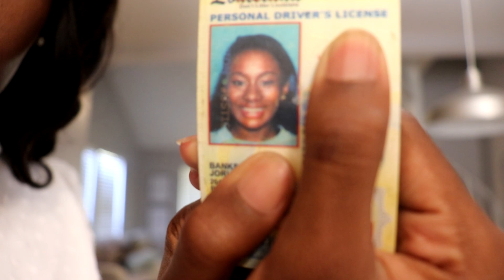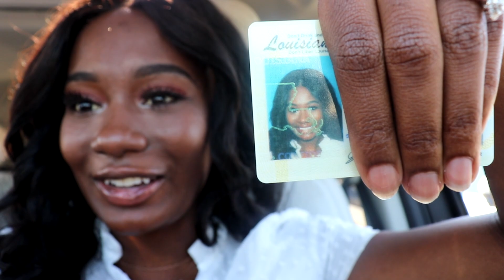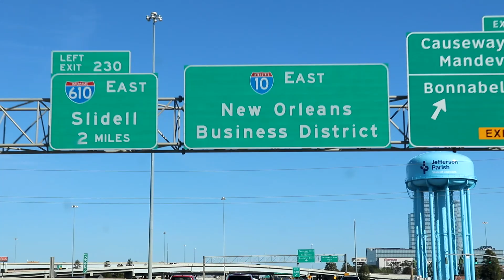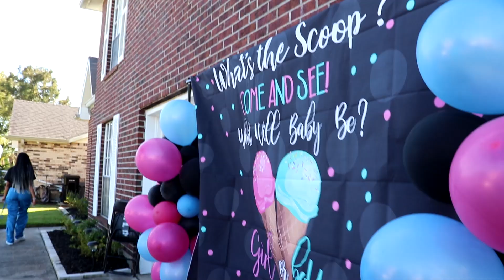FINALLY CHANGED MY NAME AFTER A YEAR